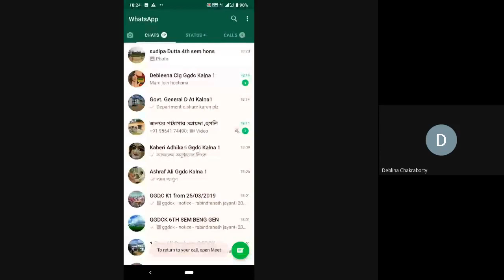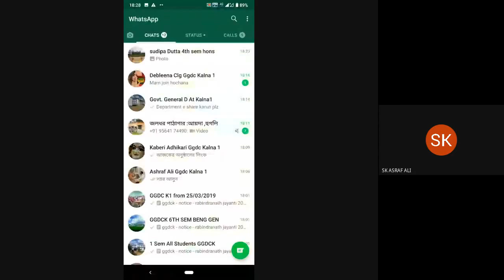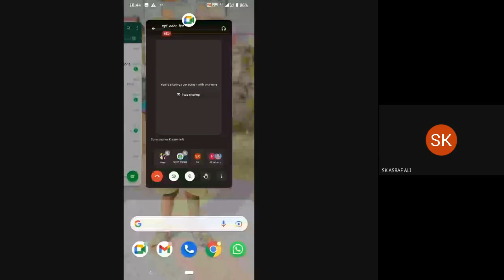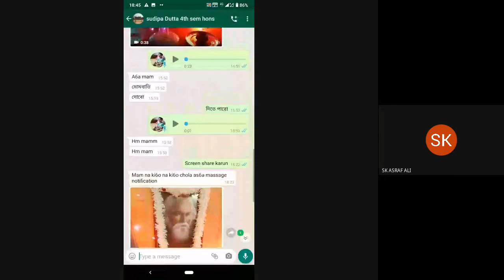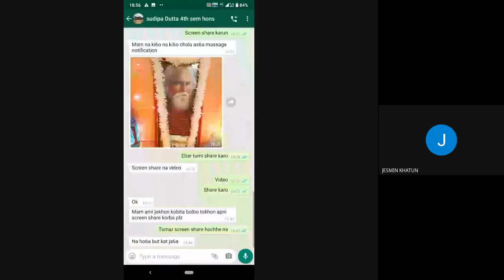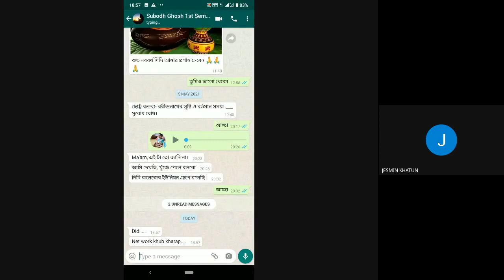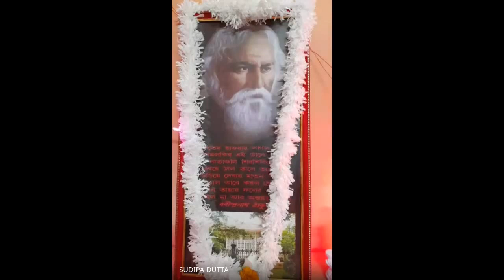Rabindranath Tagore's 160th Birthday Celebration By Government General Degree College, Kalna - I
On
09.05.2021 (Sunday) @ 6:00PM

Organizing Committee:
Bengali Department & Cultural Subcommittee

Medium:
Google Meet